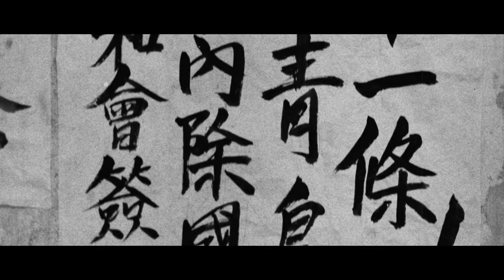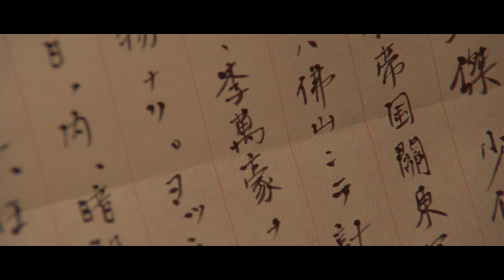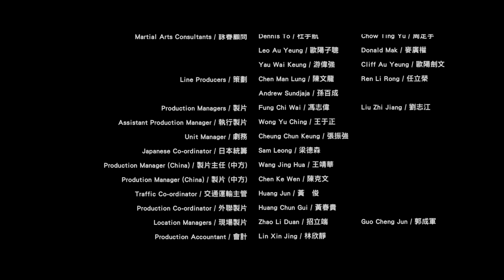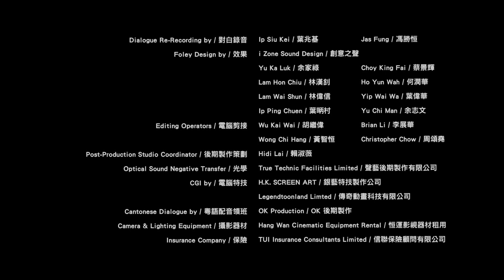Ha Nacido La Leyenda (Pelicula Completa)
Infancia y adolescencia del hombre que revolucionó el Kung Fu moderno y llegó a ser maestro de Bruce Lee, (El Maestro Ip Man).